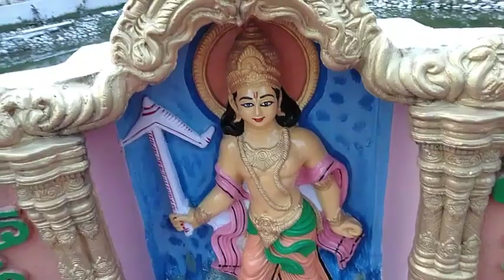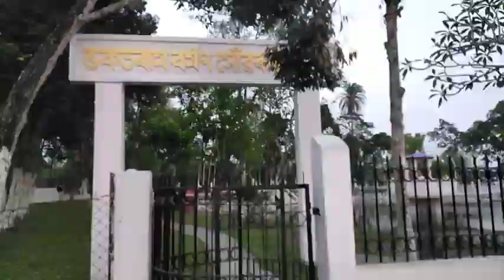23 May 2022 ক'ত আছে এই মন্দিৰ 🤔temple templevlog assamese পাৰ্কখনো চাওক#অসমীয়াvlog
how to viral youtube video free

23 May 2022 ক'ত আছে এই মন্দিৰ 🤔temple templevlog assamese পাৰ্কখনো চাওক#অসমীয়াvlog
how to get more views on youtube shorts 2024,
how to get millions of views on youtube

23 May 2022 ক'ত আছে এই মন্দিৰ 🤔temple templevlog assamese পাৰ্কখনো চাওক